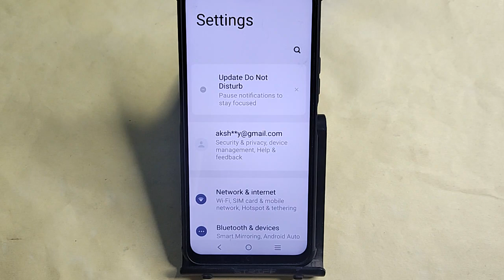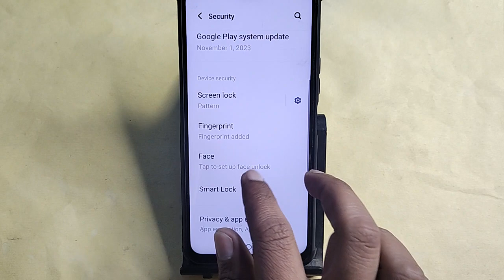Vivo V30 5G me dual app kaise lagaye, how to set app lock in Vivo V30 5G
Best powerful CPU under 10k

60-Inch Tripod with Bag

7 Socket 6A Extension Board